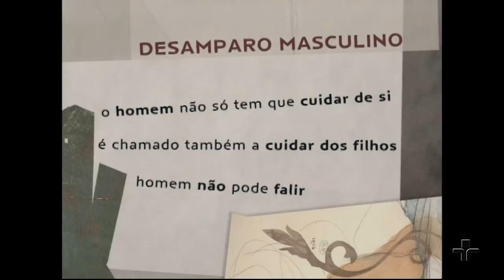As gerações de mulheres cuidadoras infantilizaram os homens?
A psicanalista Diana Corso discute a influência da libertação feminina no papel dos homens e das mulheres na era contemporânea, trazendo uma reflexão sobre o desamparo masculino e as gerações de mulheres.